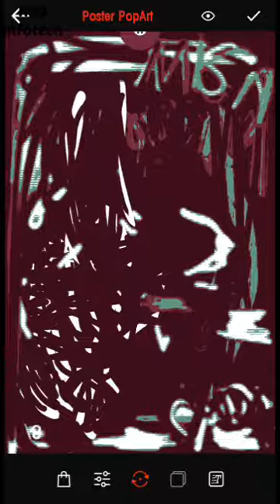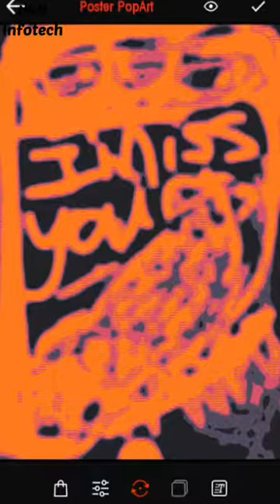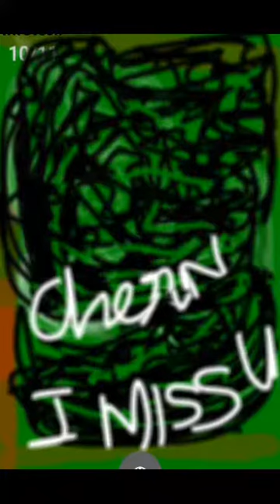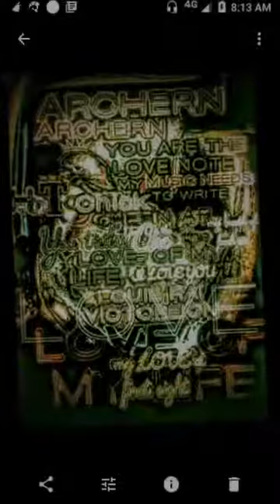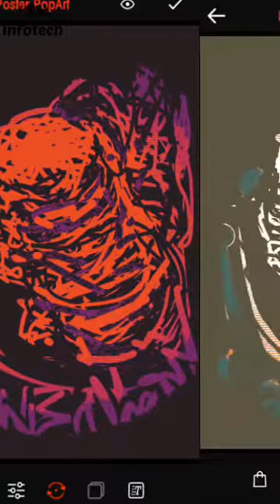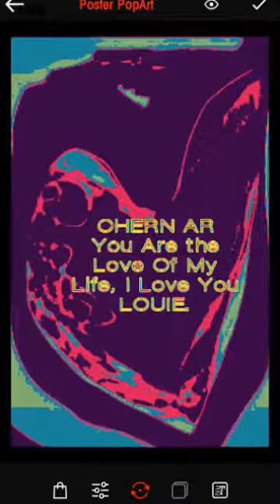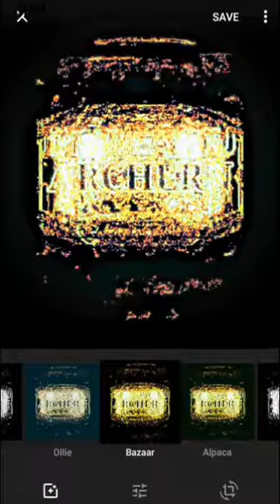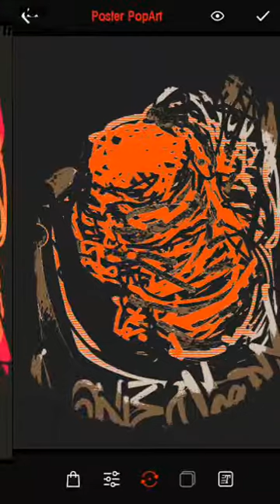COME CLOSER TO ME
ARCHERN and LOUIE RAI VICTOREIGN new SONG